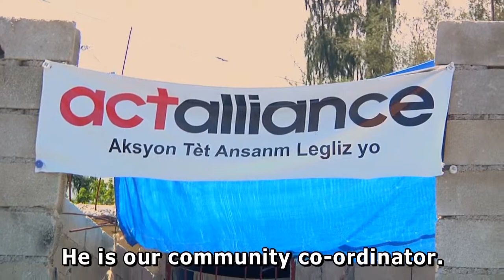Haiti final Ep 1